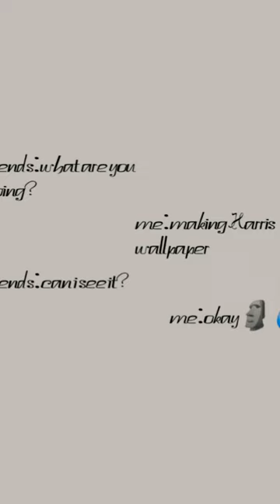i making@HarrisCainewallpaper//DESK!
subs CH ke-2 ku yaw UwU✨ @Chaa-San1605